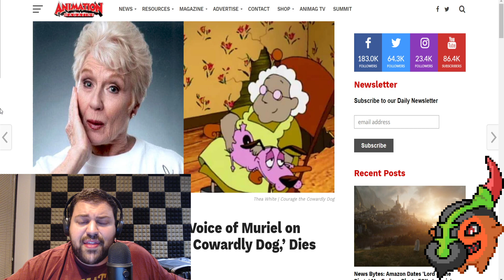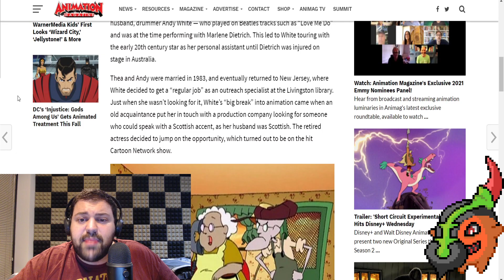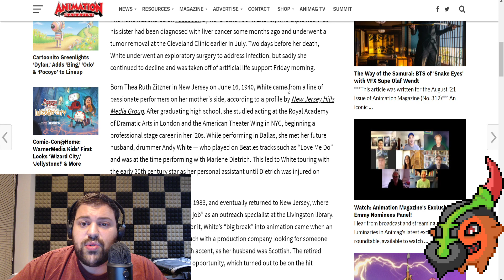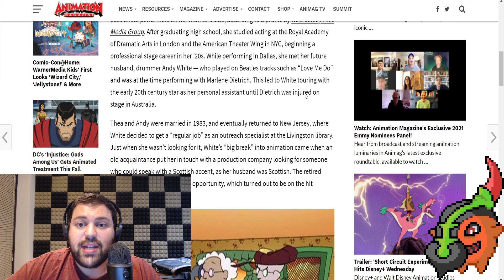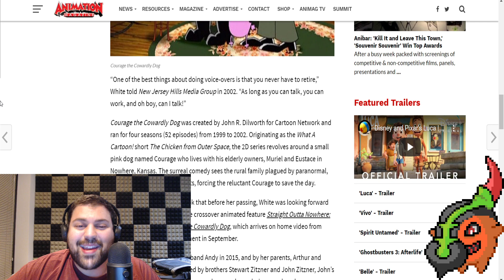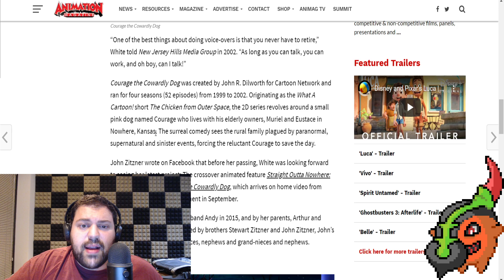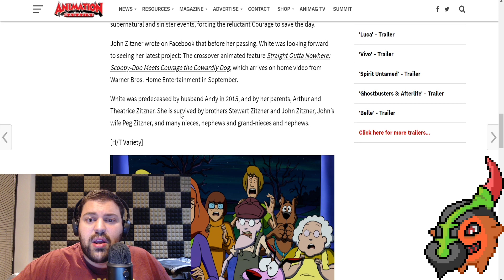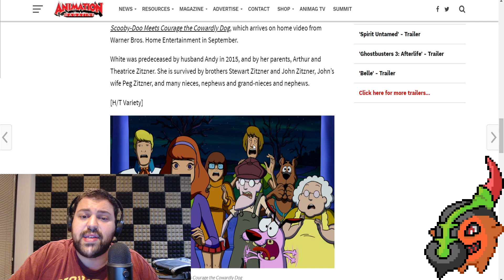Courage the Cowardly Dog Voice Actress Thea White Passes Away At Age 81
Very sad news today, it would appear that Thea White, voice actress of Muriel Bagge in Courage the Cowardly Dog. Very sad to hear this news, and even sadder - she was hoping to watch her latest appearance as Muriel in Straight Outta Nowhere: Scooby-Doo Meets Courage the Cowardly Dog.  Rest In Peace, and bless your soul Thea White!!